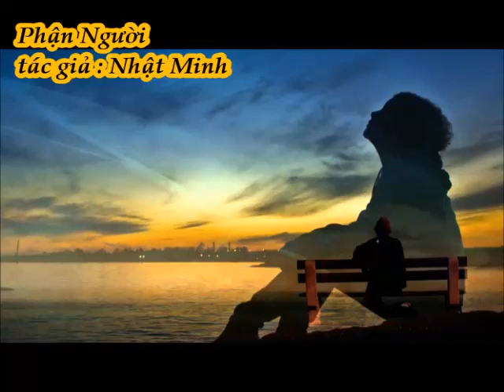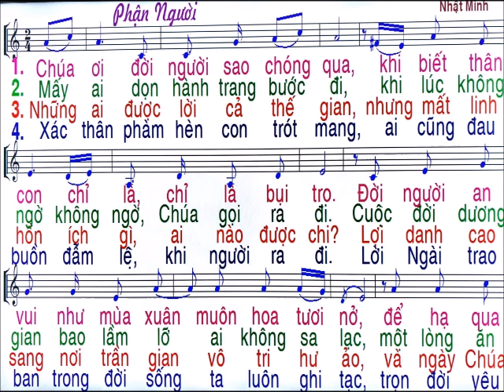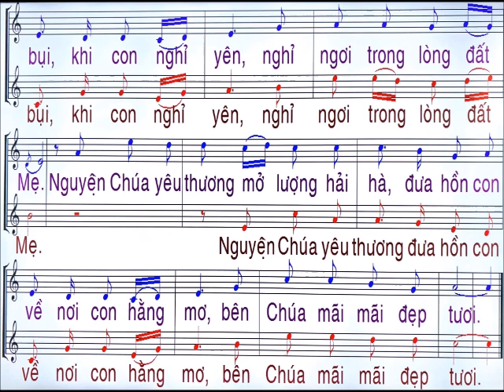Phận Người / sáng tác : Nhật Minh